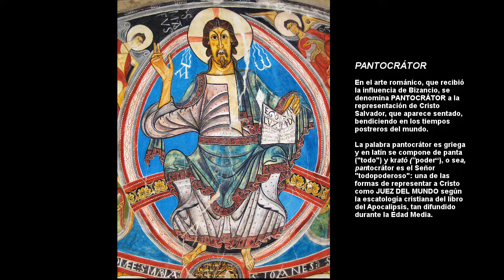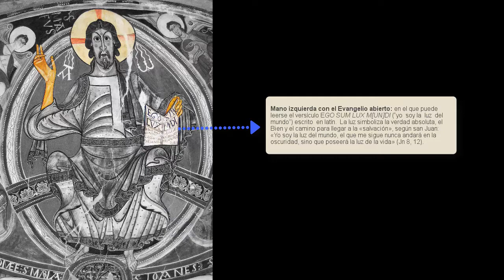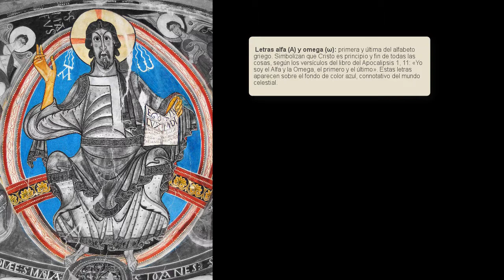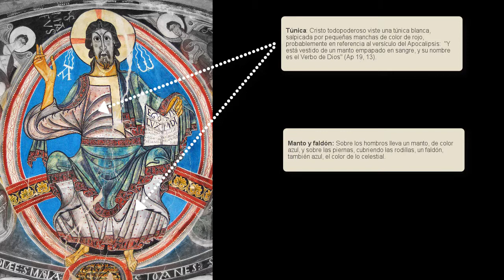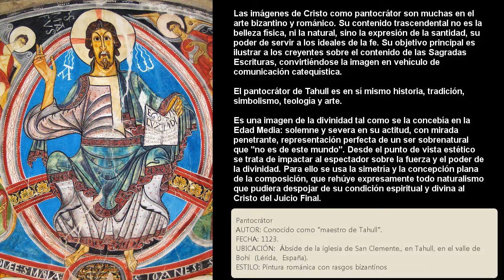"PANTOCRÁTOR" de la Iglesia de San Clemente de Tahull, MAESTRO DE TAHULL, pintura al fresco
PANTOCRÁTOR  de la Iglesia de San Clemente de Tahull (siglo XII), pintura al fresco
Video para uso educativo en la EREC

El Cristo pantocrátor (“todopoderoso”) pintado en el ábside de la iglesia de San Clemente de Tahull, en los Pirineos, España, es una de las obras más famosas del arte medieval. Ejecutado en 1123 por uno de los maestros más extraordinarios de la pintura románica, con influencia bizantina, es famoso por su rostro inquietante, en el que las líneas se han estilizado hasta el punto de transformarse en una composición geométrica. Este rostro severo de mirada penetrante se enmarca en un contexto simbólico referido al Cristo de las postrimerías de los tiempos.

“Si quieres asegurar un aprendizaje verbal sin sentido en tu clase, asegúrate de que los niños no tengan imágenes para lo que estás tratando de enseñarles”  (Elliot Eisner)